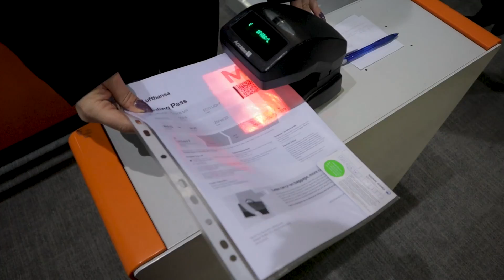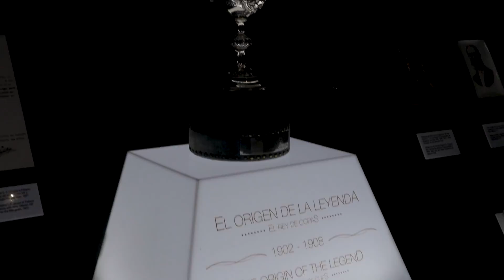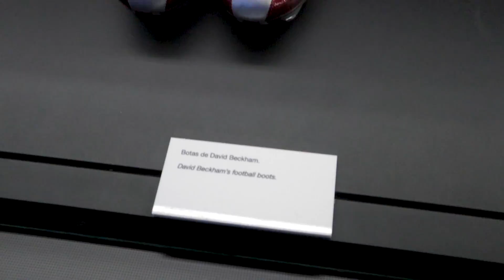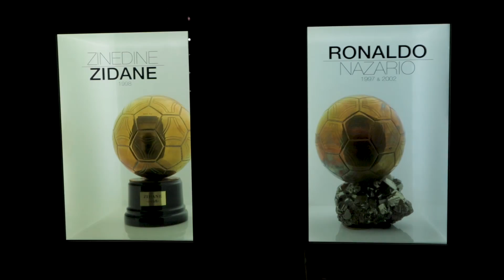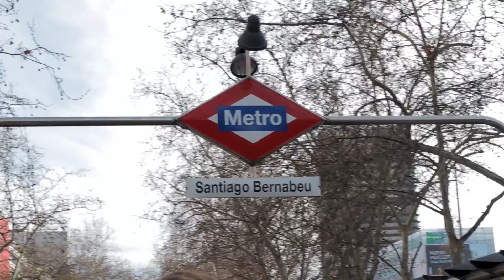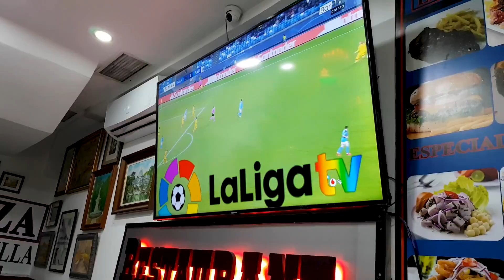SPEŁNILIŚMY SWOJE MARZENIE | Real Madryt vs Manchester City - Liga Mistrzów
🆕 NOWE ODCINKI W PONIEDZIAŁKI O 12:00 !

CHCESZ JECHAĆ NA MECZ?

Masz pomysł na odcinek? Napisz do nas ✍️

Trzymajcie się! Pozdro 👊😁 👕 🛒